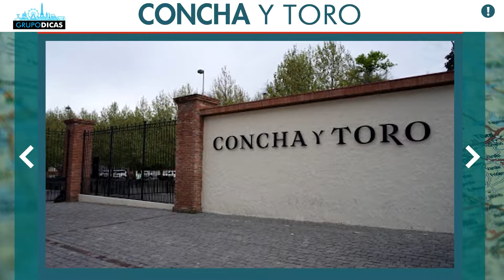☑️ Melhores passeios em Santiago do Chile! Costanera, Cerro San Cristóban, Valle Nevado, Vinícolas..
Dicas rápidas de viagem sobre os melhores passeios em Santiago do Chile! Costanera, Cerro San Cristóban, Valle Nevado, Vinícolas..
Nessa página você vai encontrar todos os links que citamos no vídeo e os links importantes para você montar sua viagem ao Chile. Uma forma de mantermos todos eles em um único lugar, atualizados e da forma mais organizada possível. Nessa página você vai encontrar tudo que precisa para montar sua viagem, sempre com os melhores preços e serviços. E muitos descontos que negociamos sempre com as empresas e já estão dentro desses links automaticamente! Já salva essa página que você usará muito no planejamento da viagem.

Espero que tenham gostado das dicas rápidas de viagem sobre os melhores passeios em Santiago do Chile